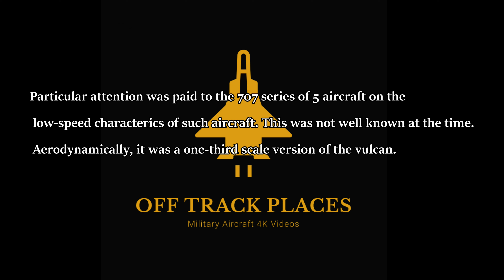AVRO 707A British Experimental Delta Wing Jet includes footage of Vulcan and 707s in formation.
AVRO 707A British Experimental Delta Wing Jet No.WZ736

The Avro 707 (also known as Type 707) was a British experimental aircraft built to test the tail less thick delta wing configuration chosen for the Avro 698 jet bomber, later named the Vulcan. In particular, the low-speed characteristics of such aircraft were not well known at the time. Aerodynamically, it was a scale version of the Vulcan.

The AVRO 707 variants  was a “proof-of-concept” delta design that was principally the work of Stuart D. Davies, Avro chief designer. The diminutive experimental aircraft initially incorporated a wing with about 50° sweep, without a horizontal tail on a fin with trailing edge sweep. The trailing edge of the wing carried two pairs of control surfaces: inboard elevators and outboard ailerons. Retractable airbrakes were provided above and below the wings. The prototypes were ordered by the Ministry of Supply to Specification E.15/48. The aircraft were produced quickly using a few components from other aircraft including the first prototype using a Gloster Meteor canopy. The 707 program provided valuable insights into the Vulcan's flight characteristics, most of the information coming from the second and third prototypes which flew before the Vulcan. All 707s were powered by a single Rolls-Royce Derwent centrifugal turbojet. The air intake on the first prototype and later 707B was located on the upper rear fuselage. Five 707s were built altogether.

No 707s are now airworthy. Both examples of the Avro 707A variant survive. One (WZ736) is preserved at the Museum of Science and Industry in Manchester, the other (WD280) at the RAAF Museum in Point Cook, Victoria. The single 707C (WZ744)is displayed at the RAF Museum, Cosford near Wolverhampton.